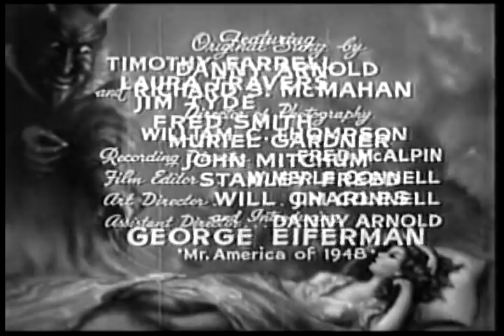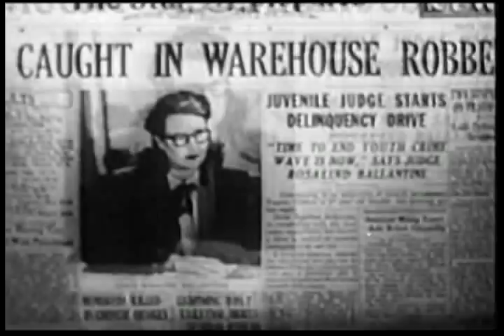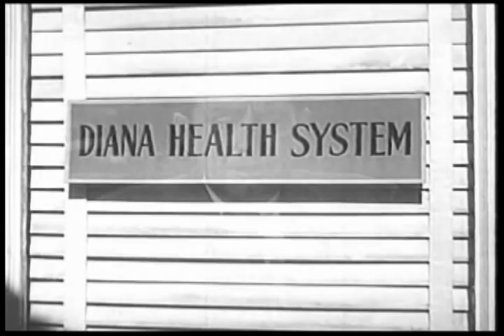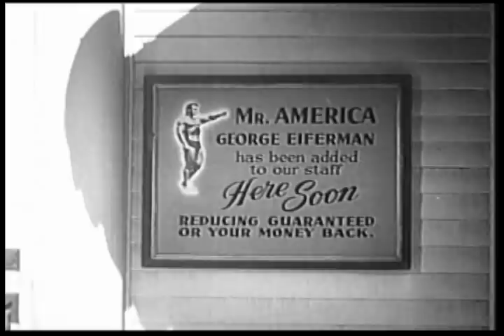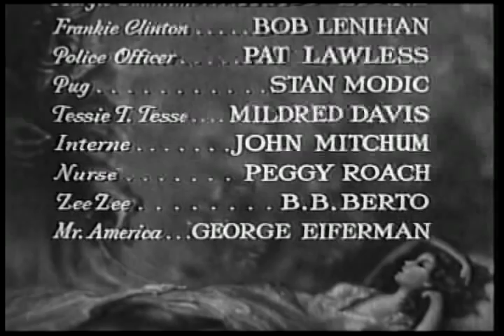The Devil's Sleep (1949) CRIME DRAMA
Stars: Lita Grey, John Mitchum, William Thomason
Director: W. Merle Connell

The head of an illegal drug ring uses a women's health spa as a front for his sleeping pill racket.